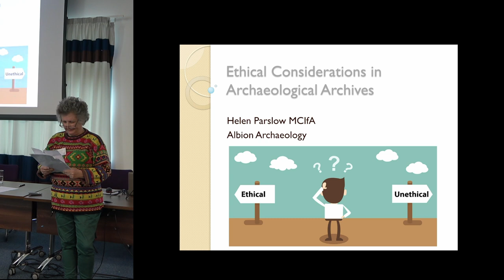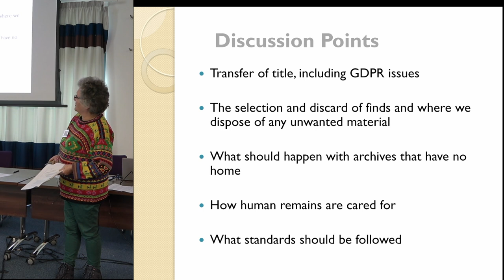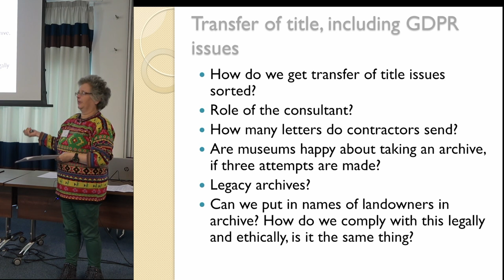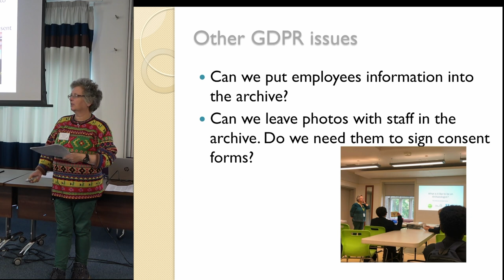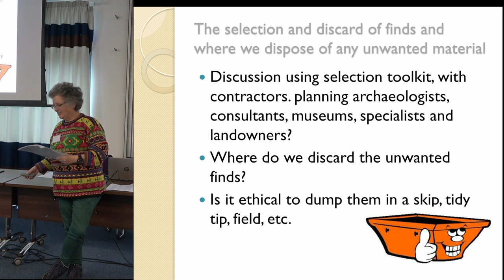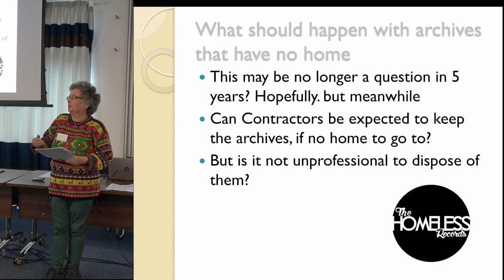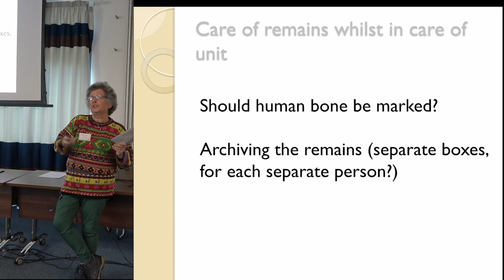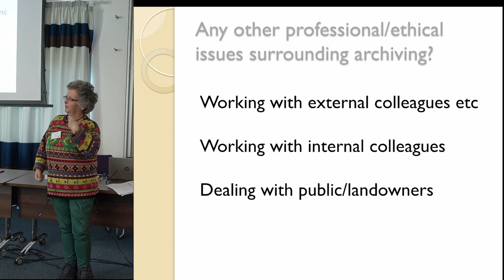Ethical Considerations in Archaeological Archives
Helen Parslow MCIfA, Albion Archaeology

At The Future of Archaeological Archives - CIfA AAG day conference and AGM programme
28 September 2022: Castle House, Newark-on-Trent